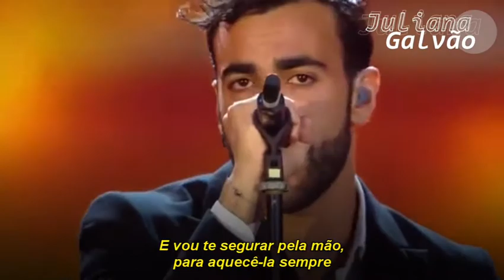Marco Mengoni - Guerriero (tradução)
• 𝐋𝐞𝐭𝐫𝐚
Guerriero
(Fortunato Zampaglione / Marco Mengoni)

E levo questa spada
Attraverso il cielo
Giuro sarò roccia contro il fuoco e il gelo
Solo sulla cima
Tenderò i predoni
Arriveranno in molti
E solcheranno i mari
Oltre queste mura troverò la gioia
O forse la mia fine comunque sarà gloria

E non lotterò mai per un compenso
Lotto per amore, lotterò per questo
Io sono un guerriero
Veglio quando è notte

Ti difenderò da incubi e tristezze
Ti riparerò da inganni e maldicenze
E ti abbraccerò per darti forza sempre
Ti darò certezze contro le paure
Per vedere il mondo oltre quelle alture
Non temere nulla io sarò al tuo fianco
Con il mantello asciugherò il tuo pianto

E amore il mio grande amore che mi credi
Vinceremo contro tutti e resteremo in piedi
E resterò al tuo fianco fino a che vorrai
Ti difenderò da tutto, non temere mai

Non temere il drago
Fermerò il suo fuoco
Niente può colpirti dietro questo scudo
Lotterò con forza contro tutto il male
E quando cadrò tu non disperare
Per te io mi rialzerò

Io sono un guerriero e troverò le forze
Lungo il tuo cammino
Sarò al tuo fianco mentre
Ti darò riparo contro le tempeste
E ti terrò per mano per scaldarti sempre

Attraverseremo insieme questo regno
E attenderò con te la fine dell'inverno
Dalla notte al giorno, Da Occidente a Oriente
Io sarò con te e sarò il tuo guerriero

Ci saranno luci accese di speranze
Giurò sarò roccia contro il fuoco e il gelo
Veglio su di te, io sono il tuo guerriero